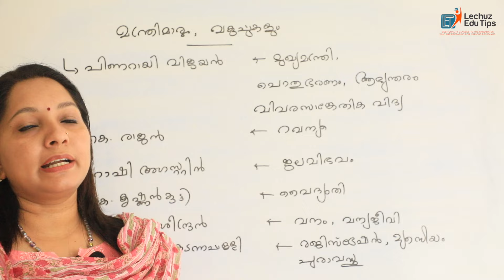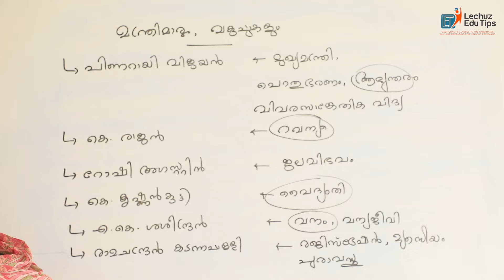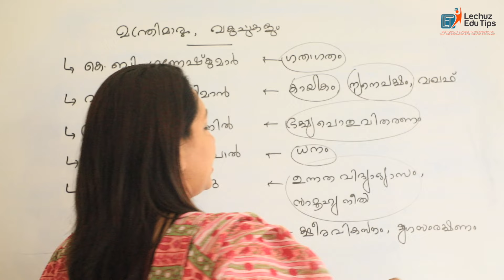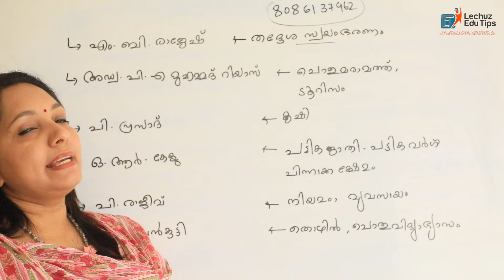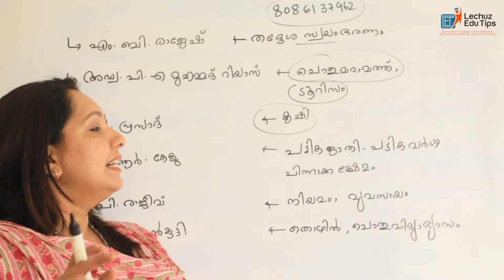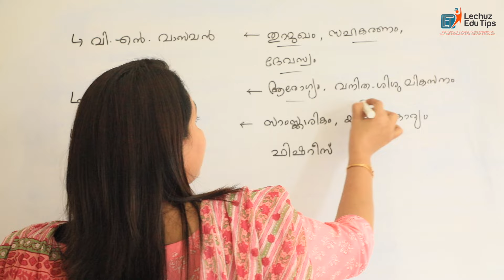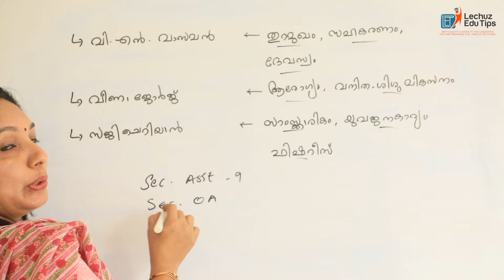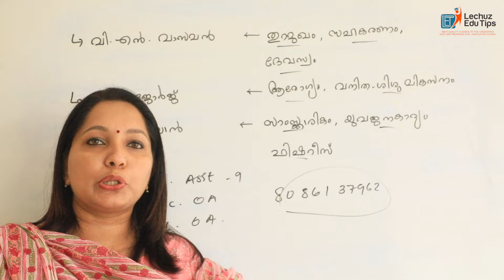LDC/LGS CURRENT AFFAIRS| MINISTERS OF KERALA & THEIR DEPARTMENTS